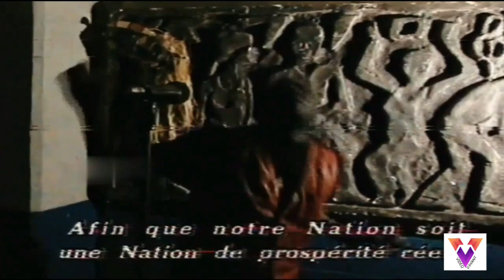JOHN KIFFIZ: Tchetche 1990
JOHN YALLEH (KIFFIZ)
Tchetche
1990

*David Wanyou (de son vrai nom) est né en 1955 à Gagnoa.
Dans les années 1980, il prend le nom de John Mayal. C’est le temps où il écume les boites d'Abidjan en compagnie de son groupe, les Black devils. Il rejoindra plus tard Les Scorpions puis Les Shafts, après avoir été connu comme danseur de Ziglibithy aux côtés d’Ernesto Djédjé.

En 1985, il apparaît sur une scène du stade Houphouët-Boigny avec le zêzê-pop. Il ne connaît pas alors le succès escompté. Mais dès les années 1990, commence pour le zêzê-pop, une importante reconnaissance. John Mayal, devient John Yalley. Le nom signifie « souffrance » en bété.

Plus tard John Yalley crée Les Kyffys (Les Chefs), un groupe transnational et prend alors le nom de John Kyffys. Avec ses compagnons, John Yalley connait un succès fulgurant, aussi bien en Côte d'Ivoire qu'en dehors des frontières de son pays d'origine.